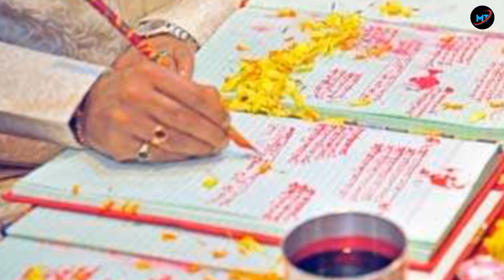દીપાવલી નું મહત્વ જાણો આ વિડિયો માં ! Diwali Special ! Dipawali Status ! Diwali Celebration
mukesh tewani
tewani mukesh
MT

Happy Diwali
Diwali status
Diwali special
Dipawali Status
Diwali history
New Year Wishes video

  દીપાવલી ના ખૂબ ખૂબ અભનંદન આવનારું નવું વર્ષ તમારા જીવન માં સુખ અને સમૃદ્ધિ આપે એવી શુેચ્છાઓ સાથે આપ નું  વિડિયો મા સ્વાગત છે

આવતીકાલે દીપાવલી છે.
દીપાવલી એ ભારતવર્ષનો મોટામાં મોટો તહેવાર છે
મહાકવિ કાલીદાસે ભારતના
લોકોને ઉત્સવપ્રિય કહ્યા છે.
ભગવાન શ્રીરામ રાવણ સામેનું
યુદ્ધ જીતીને અયોધ્યા પધાર્યા
ત્યારે તેમને વધાવવા આખી
અયોધ્યા નગરીએ દીવડાં પ્રગટાવ્યાં હતાં. તે પરંપરાની
યાદમાં ભારતીયો દીપાવલીના દિવસે પોતાના ઘરના
આંગણામાં દીવડાં પ્રગટાવે છે. જૈનોના તીર્થંકર
મહાવીર સ્વામી આજના દિવસે જ નિર્વાણ પામ્યા
હતા. સ્વામી રામકૃષ્ણ પરમહંસનો જન્મદિવસ અને
જળસમાધિ આજના દિવસે જ થયાં હતાં. શીખોના
ધર્મગુરુ હરગોવિંદજી અને પરાક્રમી રાજા વિક્રમાદિત્યે
પણ દીપાવલીના દિવસે જ વિજયપર્વ મનાવ્યું હતું.
માટે
દીપાવલીનો દિવસ લક્ષ્મીપૂજનનો દિવસ છે.
સમુદ્રમંથન દરમિયાન જે ૧૪ રત્નો સમુદ્રમાંથી બહાર
નીકળ્યાં તેમાંથી સહથી વિશિષ્ટ રત્ન લક્ષ્મીજી હતાં.
આ અનુપમ સુંદરી, સુવર્ણમયી, તિમિરહારિણી, પરં
વરદાત્રી, પ્રસન્નવદના, શુભા અને ક્ષમાશીલ એવાં
આ અનુપમા લક્ષ્મીજીને ભગવાન વિષ્ણુએ પોતાનાં
અર્ધાંગિની રૂપે સ્વીકાર્યાં હતાં. આ પ્રકાશમયી
દેવીએ અમાવસ્યાની રાત્રે જ ઘટાટોપ અંધકારને પોતાના પ્રકાશપુંજથી ચીરીને સમુદ્રમાંથી પ્રગટ થઈને સમગ્ર વાતાવરણ ને જ્યોતિર્મય બનાવી દીધું હતું